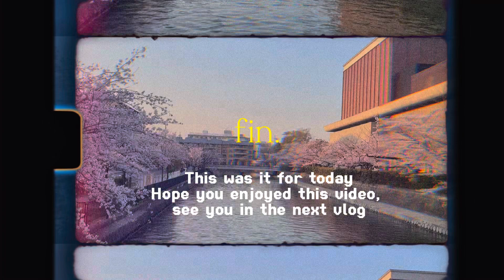Living in Japan as foreigner 🍡| Indian in Japan 🇮🇳🇯🇵| Struggles in Japan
*:･ﾟ✧*: Welcome everyone to my channel, This is Anamika I am a MEXT scholar from India living in Japan.

♫ bgm

˚₊· ͟͟͞͞➳❥ faq
name: Anamika
ethnicity: Indian
camera: iphone 13
editing : mostly capcut